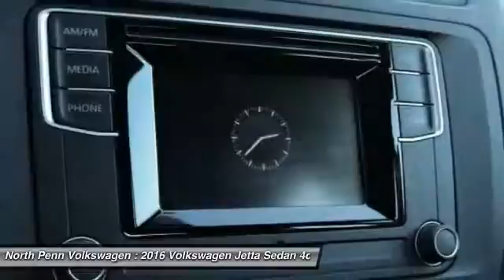2016 Volkswagen Jetta Sedan Colmar PA 16V1316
2016 Volkswagen Jetta Sedan 1.4T S - $19870

Looking for the right 4dr car? Today could be your lucky day. With 11 miles, this Black Uni, 2016 Volkswagen Jetta Sedan equipped with Automatic transmission could be yours. Request more information and set up a test drive right away.